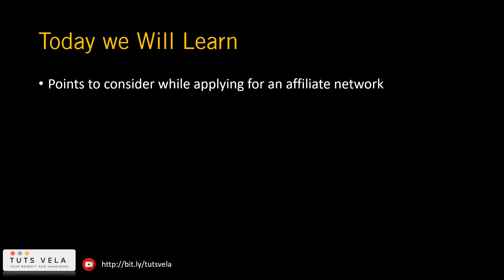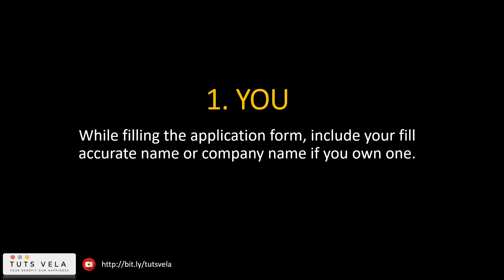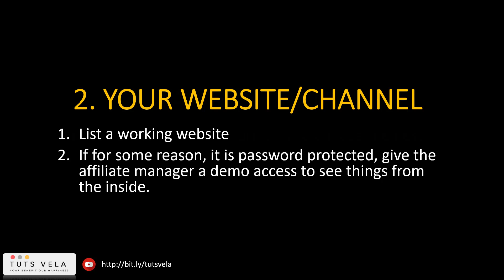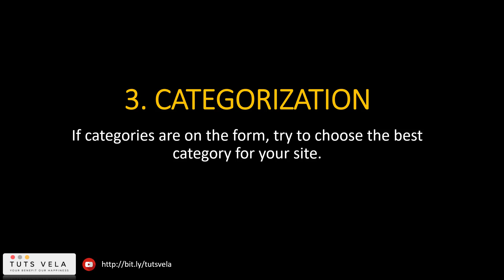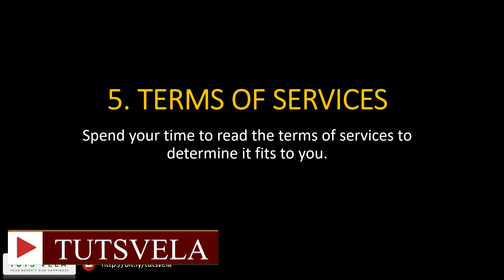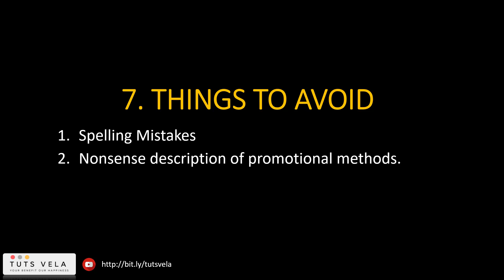📝 Affiliate Application Insights: Your Guide to a Strategic Approach [Urdu-Hindi]🌟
🤔 "Welcome to our in-depth video where we'll dive into the Crucial Points to Consider When Applying for Affiliate Programs! 📋

In this video, we're shedding light on the often underestimated aspects of choosing the right affiliate programs and networks.

Many newcomers to the world of affiliate marketing make the mistake of trying to apply to every available program, but this one-size-fits-all approach is a common rookie error. Not all affiliate programs are created equal, and it's essential to make sure that the ones you choose align with your goals and your audience.

📚 Here's a glimpse of what you'll discover in this comprehensive guide:

Evaluating the suitability of affiliate programs.
Avoiding the pitfalls of over-application.
Selecting programs that resonate with your audience.
Maximizing your affiliate marketing potential.
We'll provide detailed explanations for each point, ensuring you're well-prepared to make informed decisions.

Join the conversation, share your thoughts, and ask questions in the comments section. We value your feedback and are here to assist you in your affiliate marketing journey.

If you're serious about achieving success in affiliate marketing, don't forget to like this video, subscribe to our channel, and hit the notification bell to stay updated with our latest content.

🚀 Let's explore the secrets of successful affiliate program selection and set you on the path to affiliate marketing prosperity! AffiliateMarketing AffiliatePrograms DigitalStrategy OnlineIncome" 💡💼🎯📊🌐

Cheers
Salman Sarwar